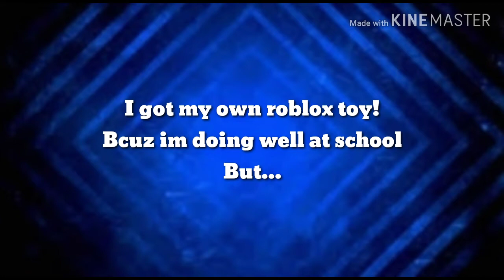I GOT MY OWN ROBLOX TOY!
Thanks!